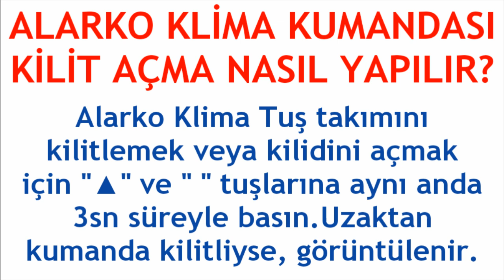Alarko Klima Kumandası Kilit Açma Nasıl Yapılır?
Merhabalar bu videomuzda sizlerle birlikte alarko klima kumandası kilit açma nasıl yapılır sorusuna yanıt vermeye çalışıyoruz.İyi Seyirler Dilerim.

alarko klima kumanda kilitlendi ne yapmalıyım
alarko klima kumandası kilidi nasıl açılır
alarko klima kumanda kilit sorunu çözümü